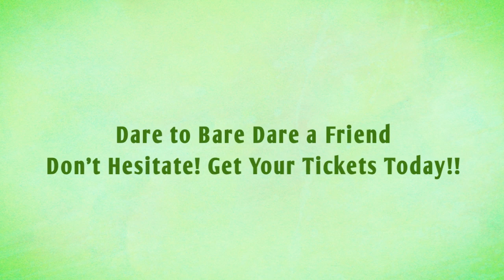2016 Skinny Dip Promo Video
Here is the video for the 20216 Skinny Dip!  Raising funds for Bridges Eating Disorders in Perth, WA and raising awareness for the fantastic Butterfly Foundation.  What a fabulous event this is,  See you there!

Dare to Bare this Year!